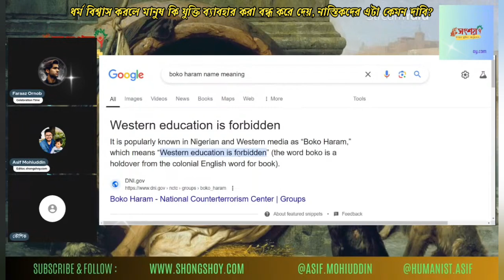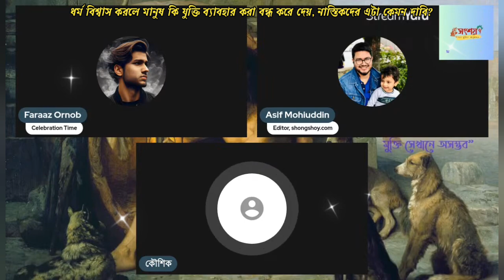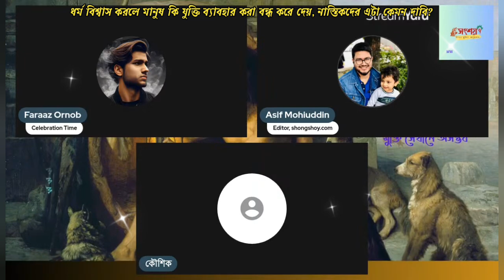youtube video #-7BhOfkBiS8